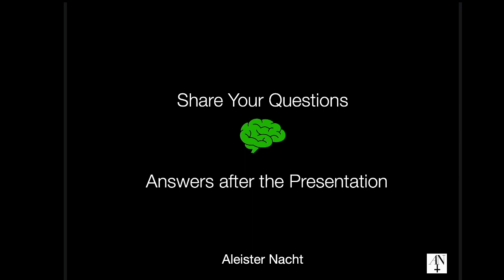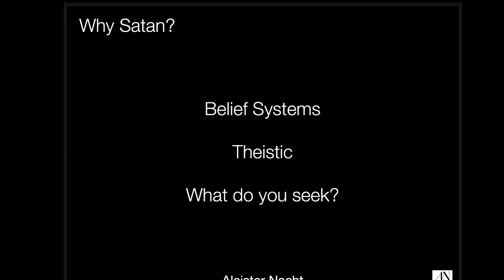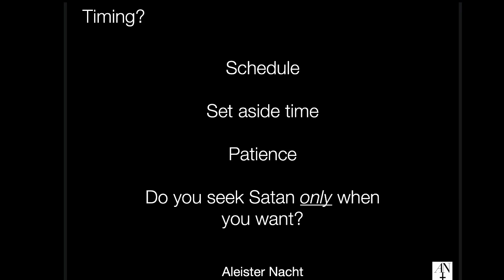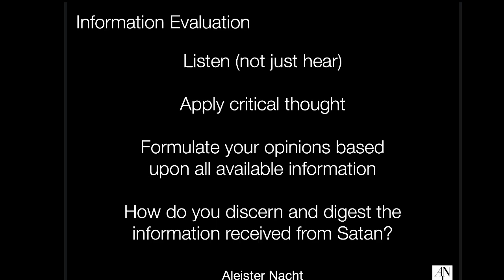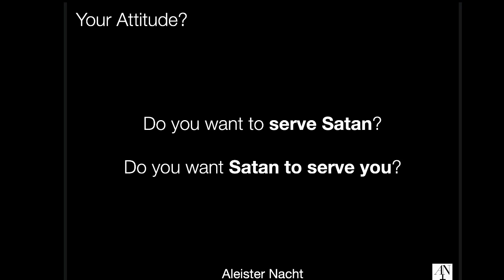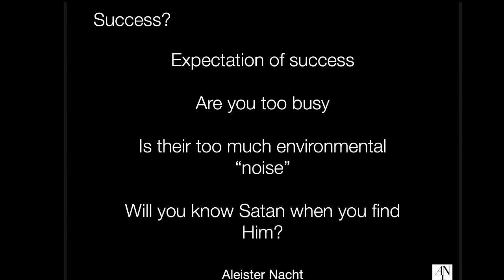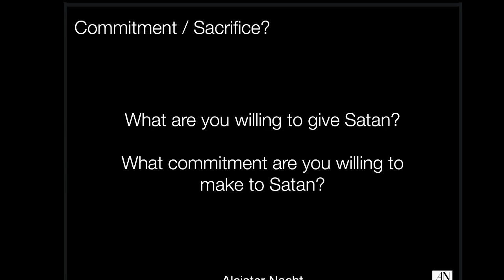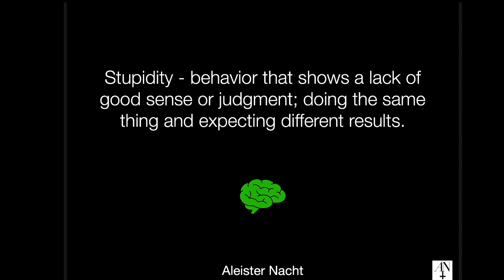The Satanic Processes Episode 14: Finding Satan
This series was originally for my Patreons. They have supported this series which is now available here.